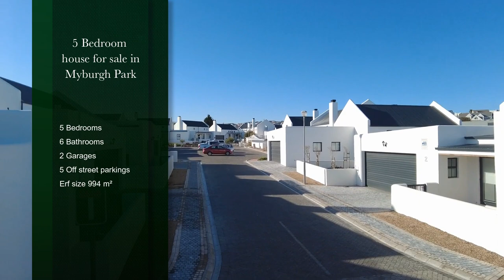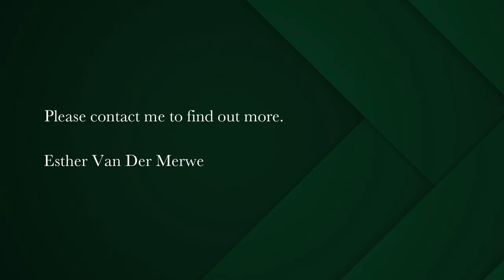5 bedroom house for sale in Myburgh Park | Pam Golding Properties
5 Bedroom in Myburgh Park with Lagoon views
Introducing Modern and Versatile Home in Langebaan with immaculate views

Discover exceptional property nestled in the esteemed Myburgh Park, Phase 1 neighborhood, offering a contemporary and adaptable living space. The layout presents a comfortable kitchen and lounge area opening on a generous North-facing undercover patio. The sliding doors opens up and incorporate this outside entertainment area. There is a sunken wooden outdoor sun room/lounge with beautiful views providing relaxation and entertainment. The kitchen showcases a large center island, combining practicality with a stylish focal point.

The outside patio has an outdoor braai and ideal for leisure moments and alfresco dining.

The main bedroom is totally private from the rest of this home with own pajama lounge/office, The bedroom offers the best of all worlds with an dressing room, built-in vanity and spacious full bathroom with a double shower & double basins.

The bedrooms downstairs have their own Tv room and kitchen and is perfect for guests and possibly renting out for air B & B. The spacious three bedrooms all have en-suite bathrooms and access to the undercover patio and garden for morning tea and breakfast. There is an extra room for a gym or office from home.

The yard is spacious, ample place for a swimming pool and fully walled.

The garage is generous with extra storage space and laundry room. The extra bedroom has own entrance and there is an extra bathroom that services this room.

Take advantage of the scenic Lagoon vistas and relish the serenity of the surrounding.

Do not miss the chance to make this modern and versatile home your own.